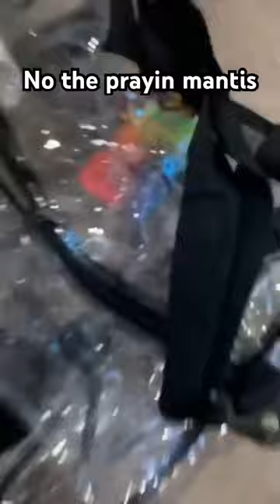R.I.P praying mantis